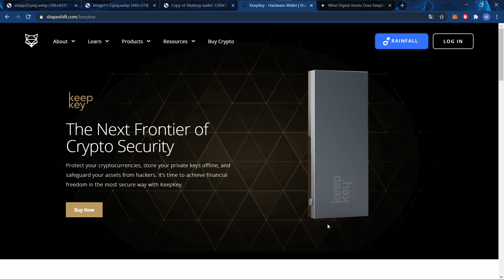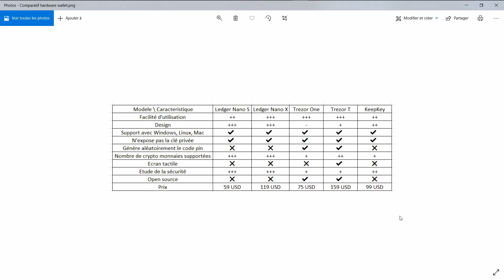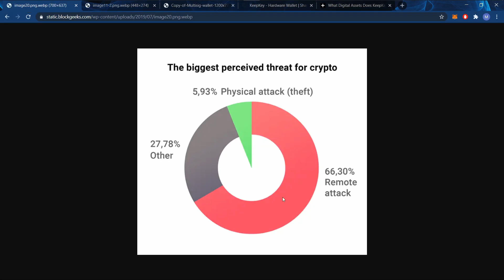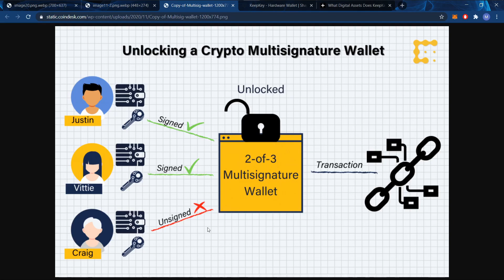Les meilleures façons de protéger vos crypto monnaies ?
▬▬▬▬▬▬▬▬▬▬▬▬▬▬▬▬ Description ▬▬▬▬▬▬▬▬▬▬▬▬▬▬▬▬

Les meilleures façons de protéger vos crypto monnaies ? Dans cette vidéo nous allons comparer les différents portefeuilles matériels qui sont les plus connus sur le marché. Nous allons également vous montrer la problématique commune rencontrée. En fin de vidéo vous aurez LA solution pour pallier au problème.

Il y a de plus en plus de portefeuilles physiques ou hardware wallet et ce n'est pas toujours évident de savoir lequel choisir. Quelques critères doivent être analysés comme l'ergonomie, la sécurité et le nombre de réseaux disponibles mais il existe d'autres critères qui nous semblent tout aussi importants pour ne pas être mis de côté.

▬▬▬▬ 🔥 Nos formations 🔥 ▬▬▬▬▬▬▬

▬▬▬▬ 🔥 Nos Livres 🔥 ▬▬▬▬▬▬▬

▬▬▬▬▬▬▬▬▬▬▬▬▬ DISCLAMER ▬▬▬▬▬▬▬▬▬▬

 ▬▬▬▬▬▬▬▬▬▬▬▬▬ INFOS ▬▬▬▬▬▬▬▬▬▬▬▬▬

00:00 Introduction
00:40 La meilleure technique de protection de vos cryptos
00:58 Les principaux acteurs du marché
01:11 Keepkey
01:51 Comparatif des différentes solutions
06:25 Les attaques spécifiques aux cryptos
07:56 La solution du multi signature
10:03 Conclusion